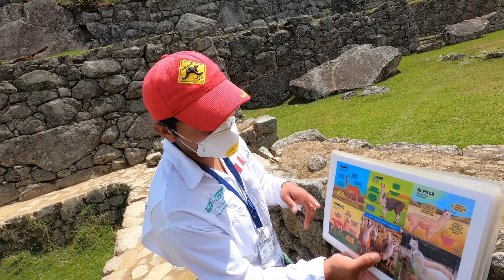1 de las 7 Maravillas del Mundo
...totalmente agradecido por haber conocido tan bello lugar y poder compartir con todos estas imágenes y videos.
❤(MICT)❤